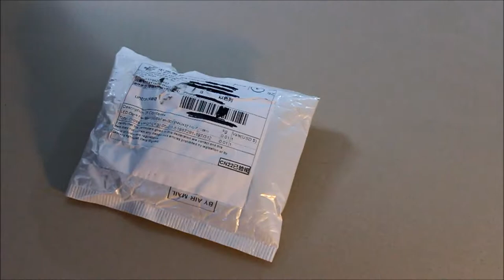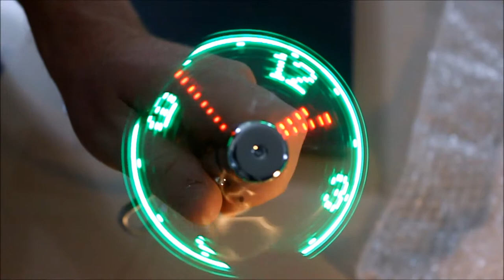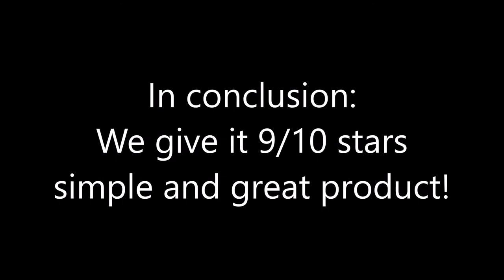Honest Reviews - LED Clock Fan Mini USB Powered Cooling Flashing Real Time Display Function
This led clock fan was purchased from:
survy2014 on EBAY,

Pros:
* Low cost.
* Arrived after 33 days in good condition.
* The fan itself feels in high quality with durable adjustable arm.

Cons:
* the clock image has minor glitter.
* noisy

In conclusion
9/10
excellent product.